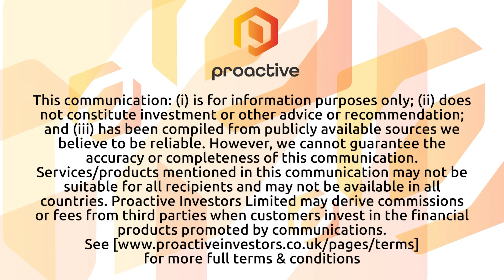Drylab Media Tech takes "first step" into the Metaverse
Drylab Media Tech Group PLC chief executive John Mahtani visited Proactive's London studio to talk to Thomas Warner about what he describes as the group's "first step" into the Metaverse.

Drylab has signed an MOU to enter into a collaboration with Media Industry Licencing Content (MILC) that Mahtani sees as part of his wider strategy to continue forming "strong alliances".